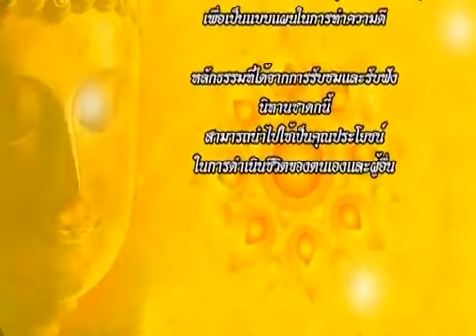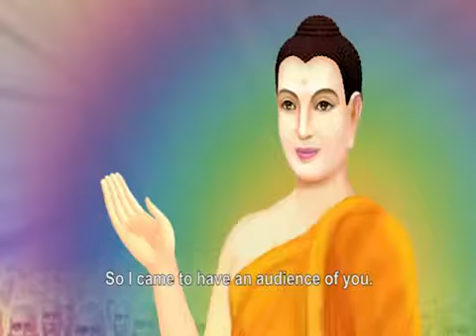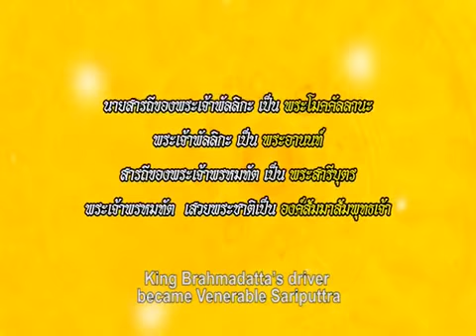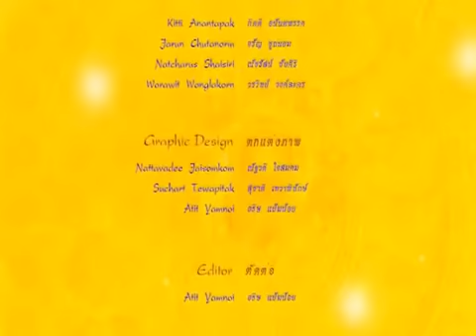ราโชวาทชาดก ชาดก 500 ชาติ